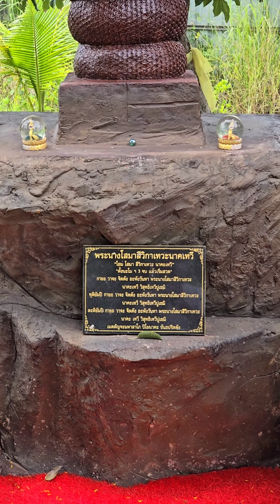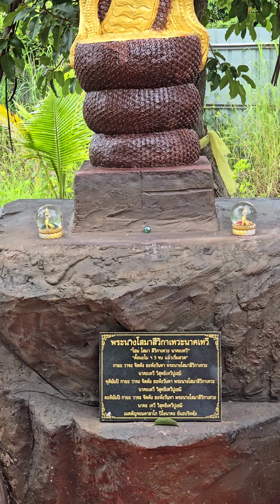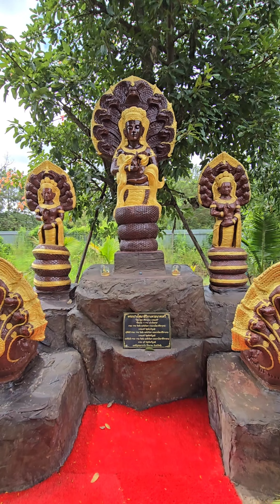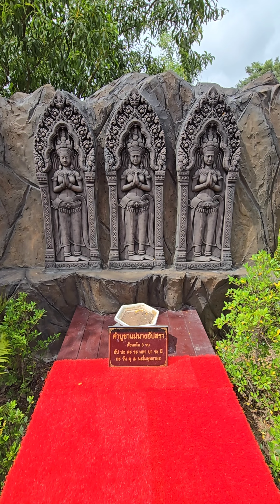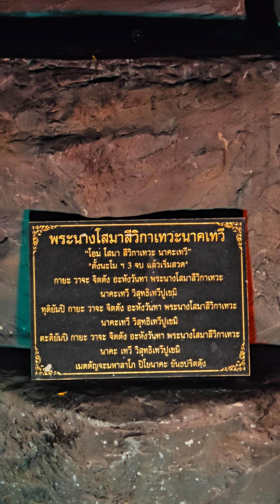ตำหนัก พระนางน้อย หรือ พระแม่โสมาสีวิกานาคะเทวี มาประดิษฐาน ณ หมู่บ้านนาคา แห่งเมืองอุดรธานี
ตำหนัก พระนางน้อย หรือ พระแม่โสมาสีวิกานาคะเทวี มาประดิษฐาน ณ หมู่บ้านนาคา ปราสาทพ่อปู่ศรีสุทโธ แห่งเมืองอุดรธานี🐉 องค์ใหญ่ขนาดสูง 5 เมตร จำนวน 3 องค์ เตรียมบวงสรวงขอพรเปิดท้องพระคลังทรัพย์สมบัติ วัน จันทร์ ที่ 9 กันยายน 2567 เวลา 15.09 น.

พระนางน้อย กล่าวเอาไว้ว่า "...เรามีคนที่เรารัก เรามีคนที่จงรักษ์ เรามีหน้าที่..." การทุ่มเทรักใครสักคน ทำเพื่อเขาทุกอย่างไม่ได้หมายความว่าเขาจะรักและดีต่อเราเสมอไป.
     เรื่องราวนี้ เป็นเรื่องที่ได้ฟังมาจากหลายท่านเล่าหลายตำนาน...ข้าพเจ้าลูกหลานพญานาค ขอบูชาพระแม่โสมาสีวิกา นาคเทวี ต้นกำเนิดนาคขอม🐉